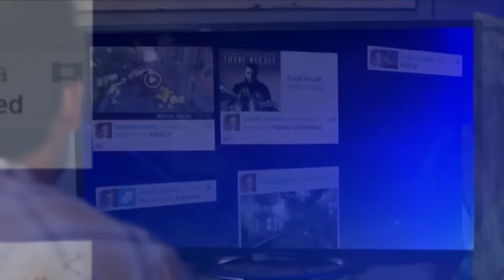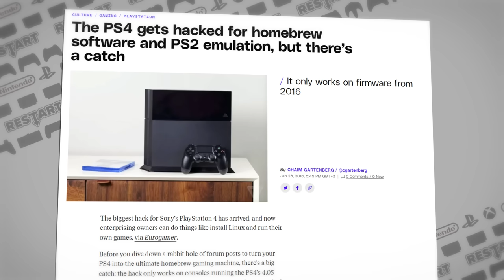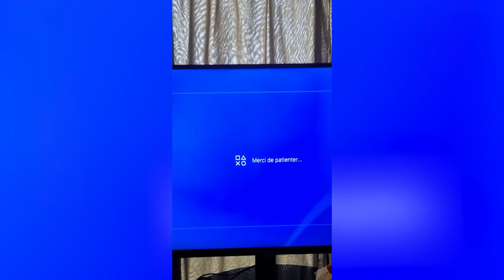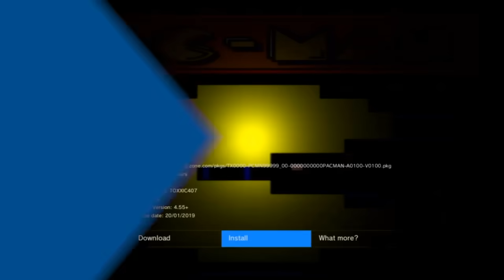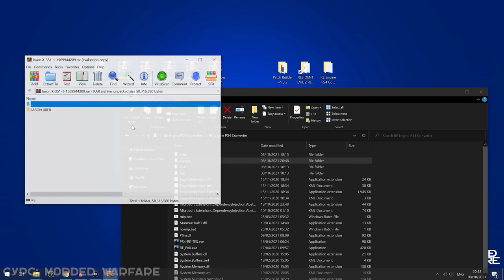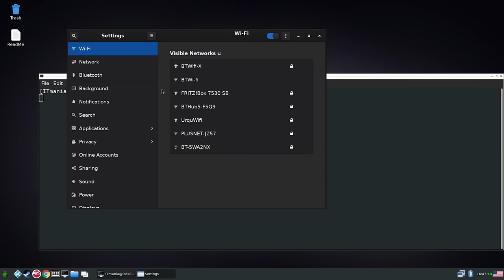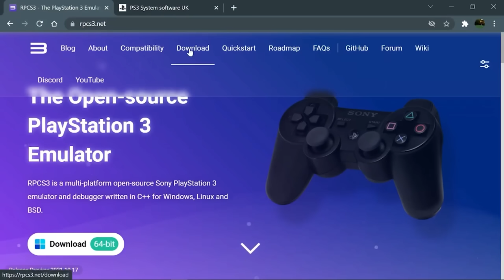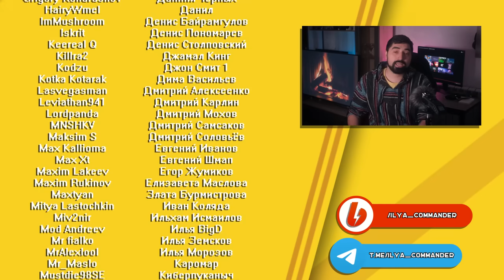Playstation 4 может ВСЁ!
00:00 - Рубикон перейдён!
01:06 - Интеграция
02:55 - Немного истории
04:51 - Проблемы
06:53 - Эмуляторы
10:59 - Порты и моды на 60fps
16:01 - Linux!
18:58 - Эмуляция PS3
21:50 - Стоит ли игра свич?